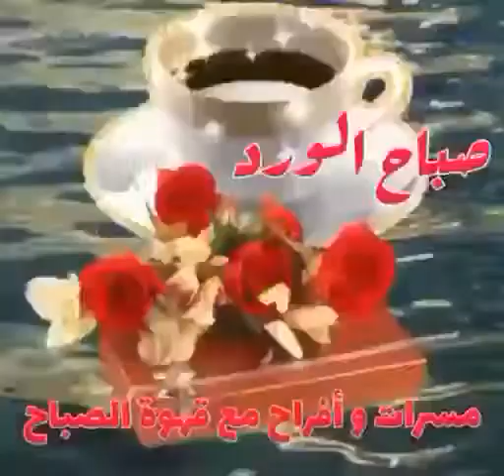صباحكم ورد وزهور